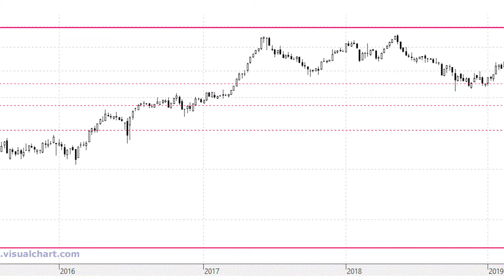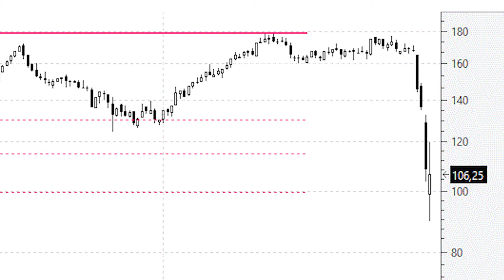Videoanálisis de Aena en el 61,8% de ajusteretroceso desde su salida a bolsa